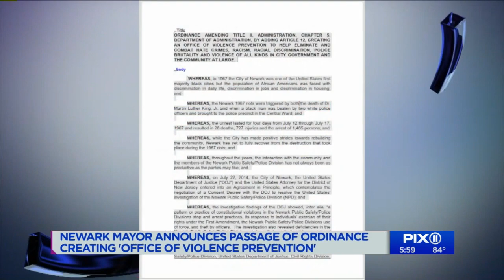Newark to cut police budget, close precinct as part of anti-discrimination measures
Newark Mayor Ras Baraka stood in front of the city’s 1st police precinct stationhouse Wednesday to formally announce a new city ordinance targeting white supremacy, racism, and discrimination on the job among city employees.